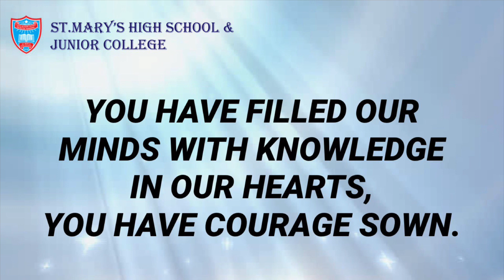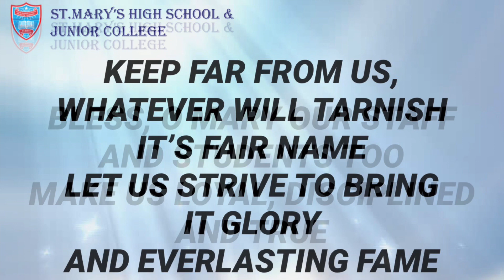St. Marys High School & Junior College, Kalina- School Anthem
Lyrics of the School Anthem:

We hail you, St. Mary’s
Our School, our very own,
You have filled our minds with knowledge,
In our hearts you have courage sown
You have made us grow in wisdom,
Through life taught us to strive,
Now honour we, our dear school,
You are our joy,
You are our joy, and our pride.

Chorus:
Bless O Mary, our staff and students too.
Make us loyal, disciplined and true
Keep far from us whatever will tarnish its fair name
Let us strive to bring it glory and
everlasting fame! (2)